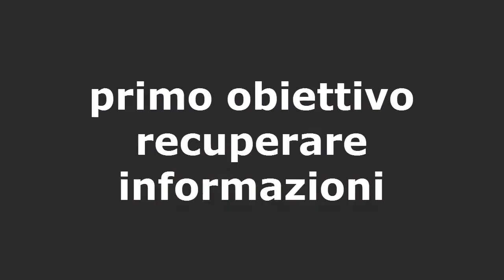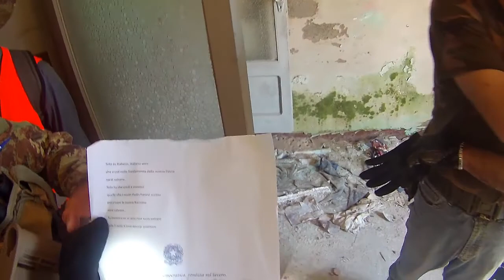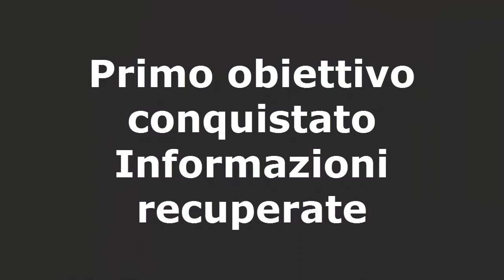Airsoft Salerno Romagnano al Monte 29/6/2014 "out of my land"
1ma missione Goi Sat